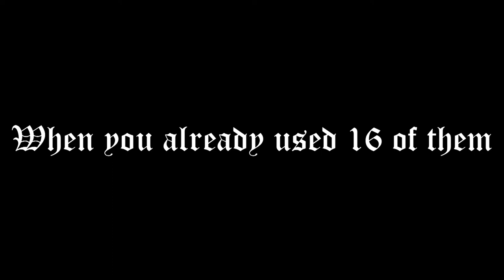JOIN THE BROADCAST EDUCATION ASSOCIATION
Are you interested in film, television, or other forms of entertainment media production? Hone your talents and meet people with similar interest by becoming a member of Southeastern Louisiana University's chapter of Broadcast Education Association!